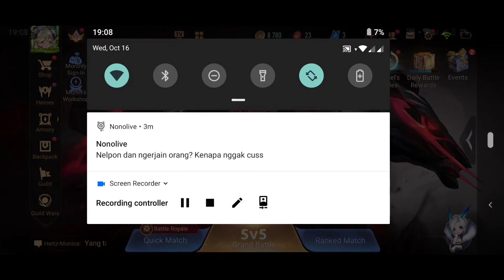AFI SI PENYERAP WI-FI [ LAG LAG LAG ] - AOV GEMBIRA BERSAMA KELUARGA SENTOLOP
gw barbie dan gw ganteng banget